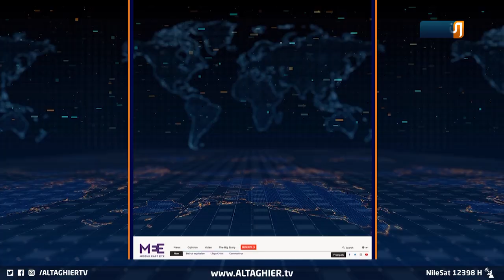مخاوف من ارتفاع اصابات كورونا لأعداد خطيرة خلال زيارة عاشوراء | تقرير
بالتزامن مع اقتراب زيارة عاشوراء، يدخل الوضع الوبائي للعراق منحى جديدا يتمثل بالتحذيرات الحكومية ودعوات المرجعية الدينية بالالتزام بإجراءات الوقاية من جهة، وخروج الالاف لإحياء مراسم الزيارة متجاهلين خطورة الموقف.